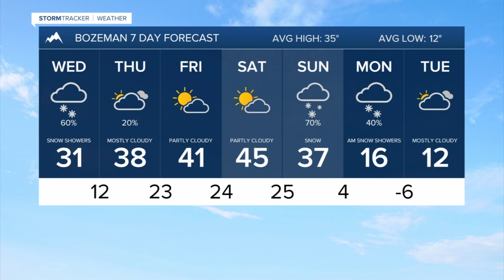Slick roads and slow commutes for Wednesday